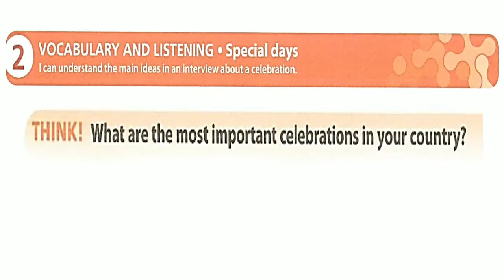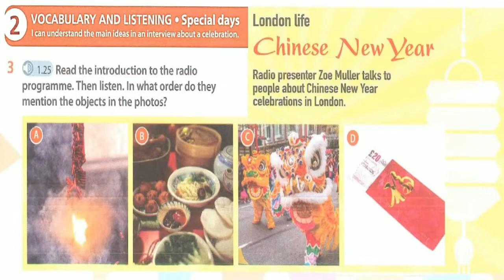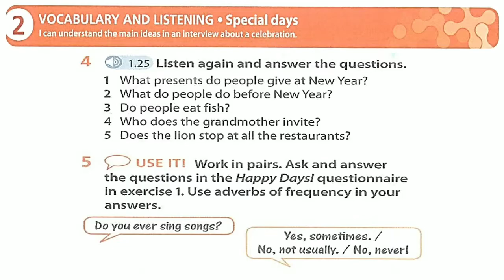Year 5 English Plus 1 | Unit 2 Days : Vocabulary And Listening Special Days ( Page 26 )